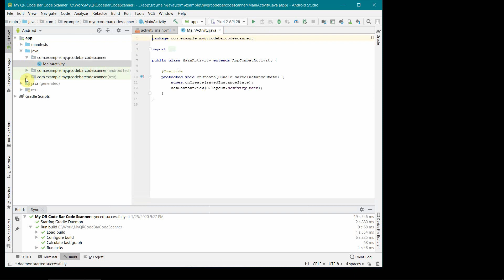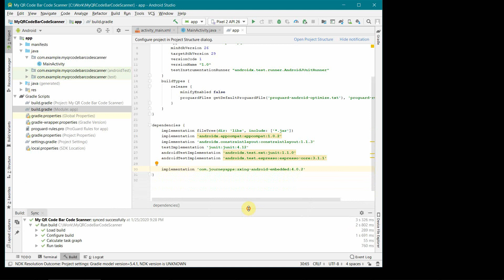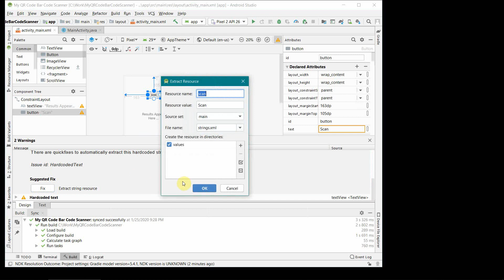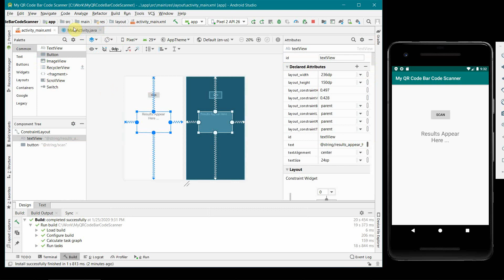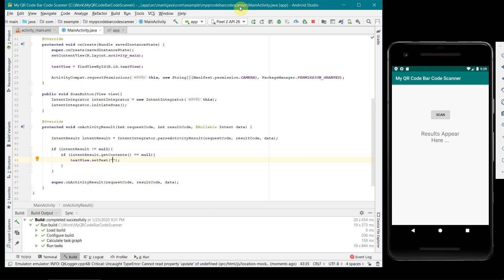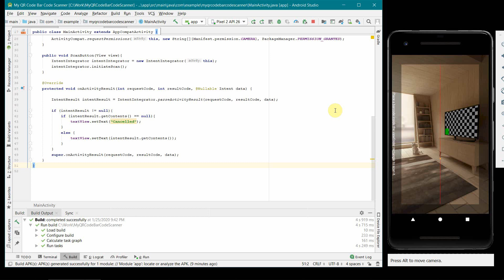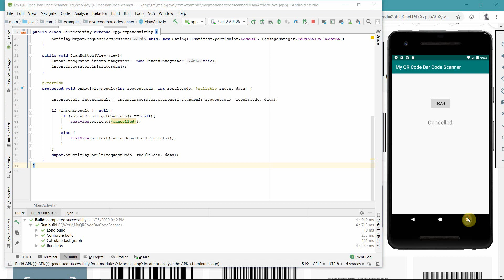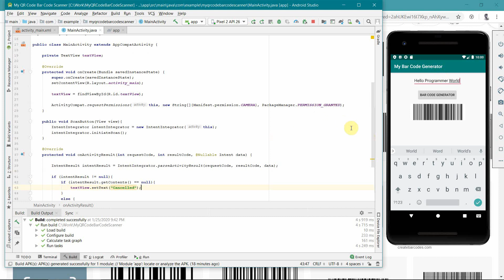How to create your own QR Code and Barcode scanner reader Android App? - complete source code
This video shows the steps to create your own QR code (Quick response) and barcode scanner Android App in Android Studio. It uses zxing library 'com.journeyapps:zxing-android-embedded:4.0.2'.

In this video it shows how to create an IntentIntegrator object to scan the codes from your phone. The code in this video has been kept very simple to follow.

The testing of the App has been done using a real phone as camera features aren't emulated in the emulator. The screenshots of the test results and complete project source code is available on the below webpage:

Some of the source code is being pasted below:

package com.example.myqrcodebarcodescanner;

import androidx.annotation.Nullable;
import androidx.appcompat.app.AppCompatActivity;
import androidx.core.app.ActivityCompat;

import com.google.zxing.integration.android.IntentIntegrator;
import com.google.zxing.integration.android.IntentResult;

public class MainActivity extends AppCompatActivity {

    private TextView textView;

    protected void onCreate(Bundle savedInstanceState) {
        super.onCreate(savedInstanceState);
        setContentView(R.layout.activity_main);
        textView = findViewById(R.id.textView);
        ActivityCompat.requestPermissions(this, new String[]{Manifest.permission.CAMERA}, PackageManager.PERMISSION_GRANTED);

    public void ScanButton(View view){
        IntentIntegrator intentIntegrator = new IntentIntegrator(this);
        intentIntegrator.initiateScan();

    protected void onActivityResult(int requestCode, int resultCode, @Nullable Intent data) {
        IntentResult intentResult = IntentIntegrator.parseActivityResult(requestCode, resultCode, data);
        if (intentResult != null){
            if (intentResult.getContents() == null){
                textView.setText("Cancelled");
            }else {
                textView.setText(intentResult.getContents());

apply plugin: 'com.android.application'

android {
    compileSdkVersion 29
    buildToolsVersion "29.0.2"
    defaultConfig {
        applicationId "com.example.myqrcodebarcodescanner"
        minSdkVersion 26
        targetSdkVersion 29
        versionCode 1
        versionName "1.0"
        testInstrumentationRunner "androidx.test.runner.AndroidJUnitRunner"
    buildTypes {
        release {
            minifyEnabled false
            proguardFiles getDefaultProguardFile('proguard-android-optimize.txt'), 'proguard-rules.pro'

dependencies {
    implementation fileTree(dir: 'libs', include: ['*.jar'])
    implementation 'androidx.appcompat:appcompat:1.0.2'
    implementation 'androidx.constraintlayout:constraintlayout:1.1.3'
    testImplementation 'junit:junit:4.12'
    androidTestImplementation 'androidx.test.ext:junit:1.1.0'
    androidTestImplementation 'androidx.test.espresso:espresso-core:3.1.1'